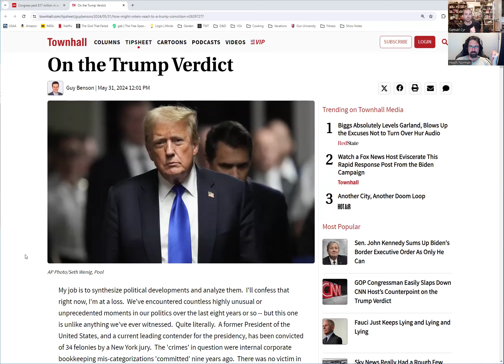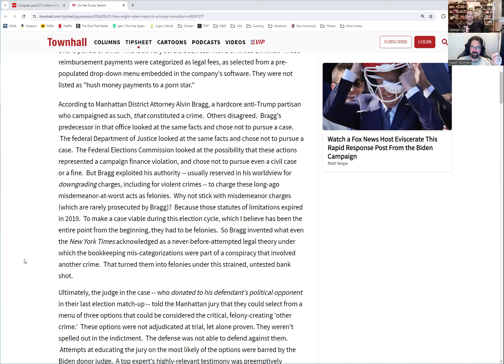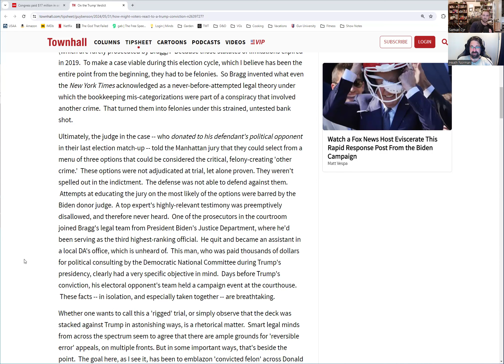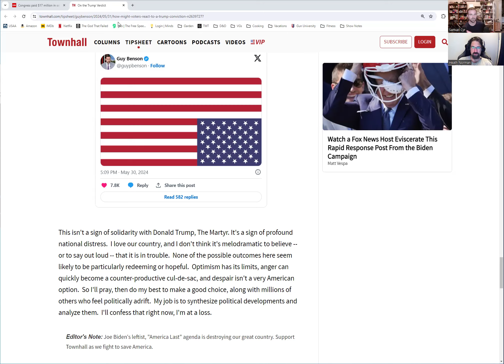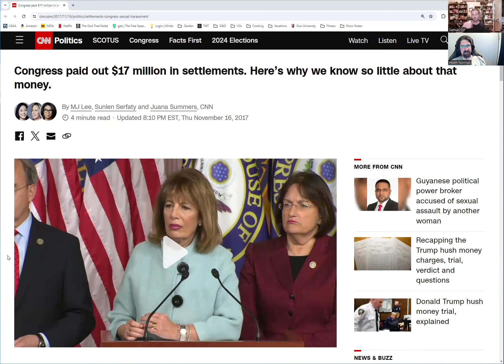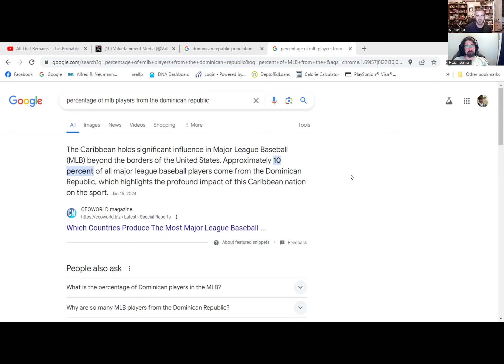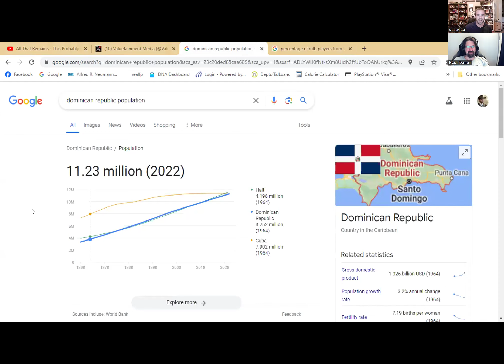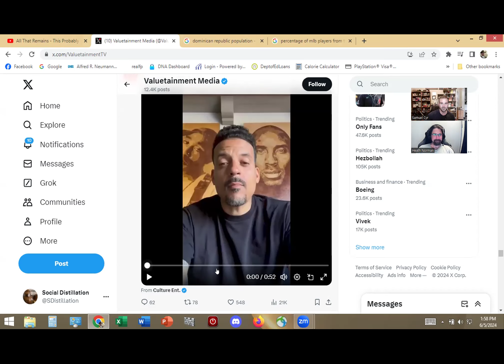Ep 276. Convicted Felon Trump! Then Baseball Statistics.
We're back with this week's social episode. Today we discuss the meta of the Trump trials and results.
 Then we talk baseball. More specifically the controversy around the changing of the statistical leader boards with the MLB and the NL.